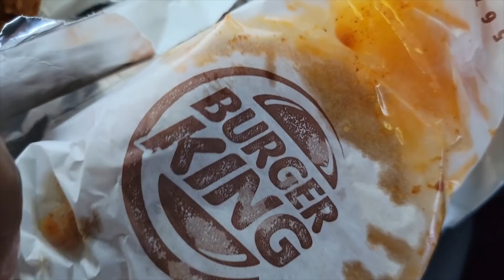Burger King Spicy Ch'King vs Popeyes Spicy Chicken | CHICKEN SANDWICH BATTLE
Since Burger King purchased Popeyes for 1.8B back in 2017, that was enough time for them to come out with a formidable contender for Popeye's Chicken Sandwich, right? LET'S FIND OUT!!!